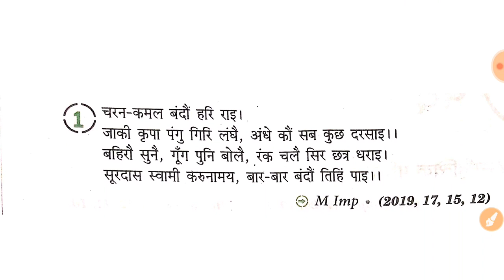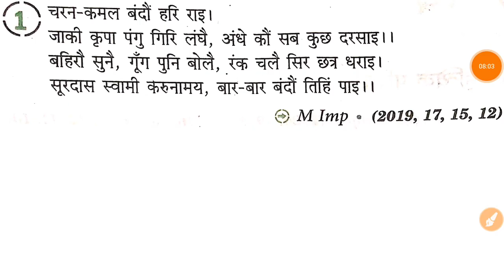'सूरदास के पद ' हिन्दी ( काव्य) पाठ -1, कक्षा 10 (जाने व्याख्या कैसे की जाती है।) UP BOARD 2021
सूरदास के पद ' हिन्दी ( काव्य) पाठ -1, कक्षा 10

this video is very important for up board exam 2021

Railway NTPC Group D most imp.